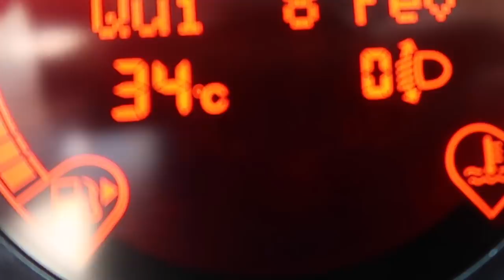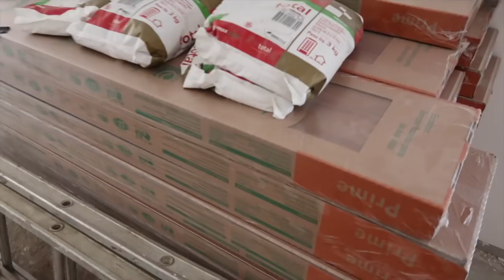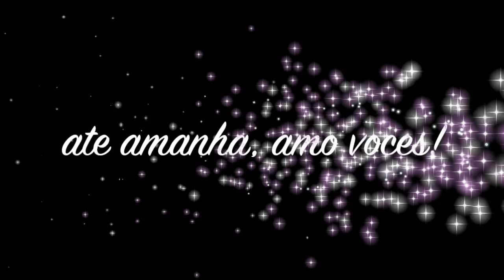CHEGOU AS COMPRAS + PRIMEIRO PEIXINHO